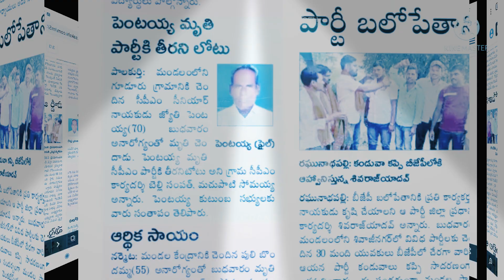JYOTHI PENTAIH GUDUR